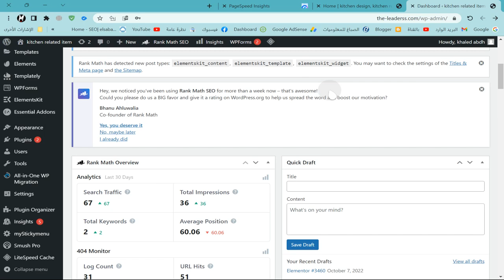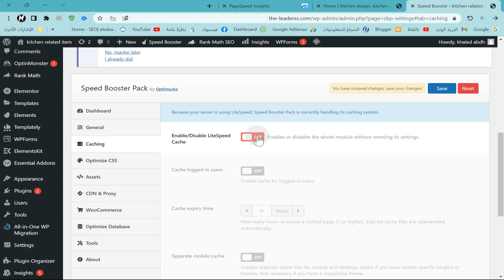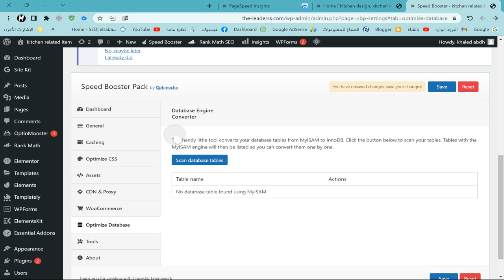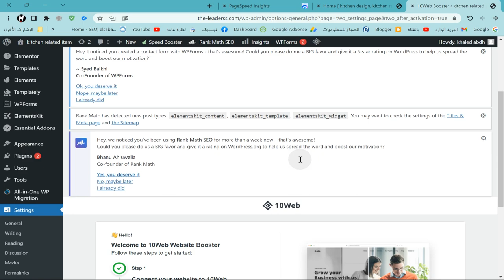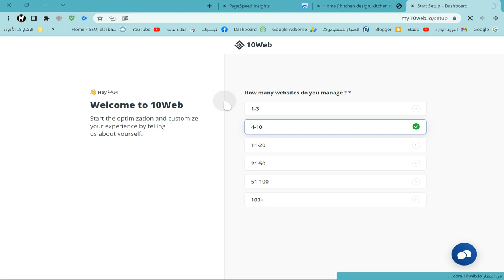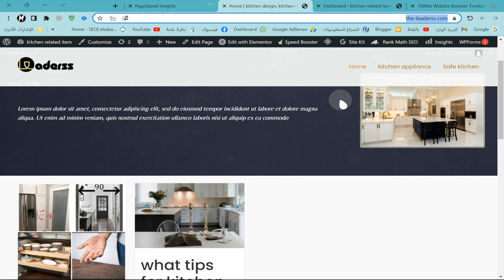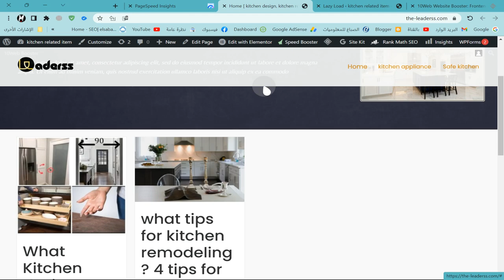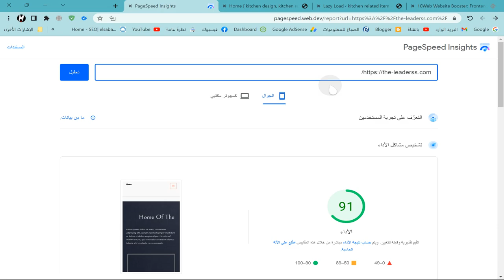زيادة سرعة موقع ووردبريس - كيفية تسريع موقع WordPress 🚀 (شوف العظمة)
في هذا الفيديو ، ستتعلم كيفية تسريع موقع الويب الخاص بك على WordPress في 3 خطوات بسيطة.
بطريقة سهلة جدا وإضافات مجانية تقوم بزيادة سرعة موقعك على الووردبريس بشكل صاروخي مع الأثبات خلى موقعك اسرع واكسب عامل من عوامل تصدر نتائج البحث.

Speed Booster Pack
10Web Booster
Smush

 🚀 زيادة سرعة موقع ووردبريس
كيفية تسريع موقع WordPress الخاص بك
How to Speed Up Your WordPress Website (Simple Guide)
كيفية جعل تحميل موقع الويب أسرع
كيفية جعل موقع ووردبرس أسرع
كيفية جعل موقع الووردبرس أسرع
كيفية تسريع ووردبرس
كيفية تسريع موقع ووردبريس
كيفية تسريع موقع الويب الخاص بك
تحسين سرعة الموقع
زيادة سرعة الموقع جعل ووردبرس أسرع
تسريع وورد تسريع موقع ووردبريس
تحسين سرعة ووردبريس
البرنامج المساعد لتحسين سرعة ووردبريس
سرعة موقع ووردبريس صاروخ

how to make website load faster
how to make wordpress site faster
how to make wordpress website faster
how to speed up wordpress,how to speed up wordpress website
how to speed up your website,how to speed up your wordpress website,improve website speed
increase website speed,make wordpress faster
speed up wordpress,speed up wordpress website
wordpress seo,wordpress speed optimization
wordpress speed optimization plugin
wordpress website speed,wp rocket

جميع الحقوق محفوظة لقناة الصباغ للمعلوميات